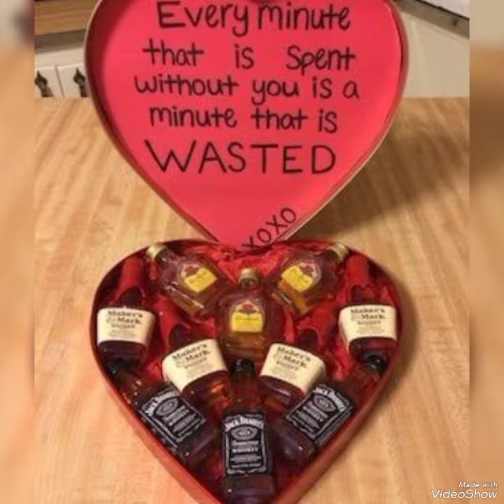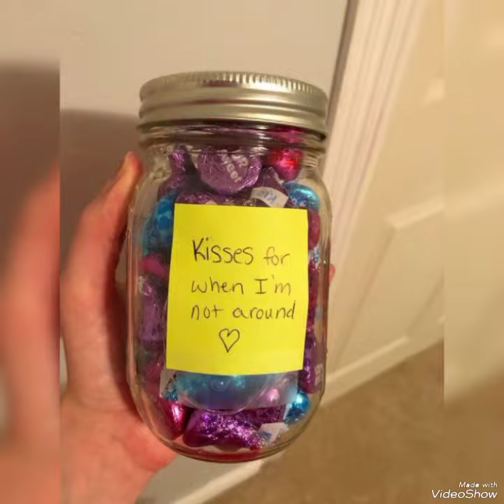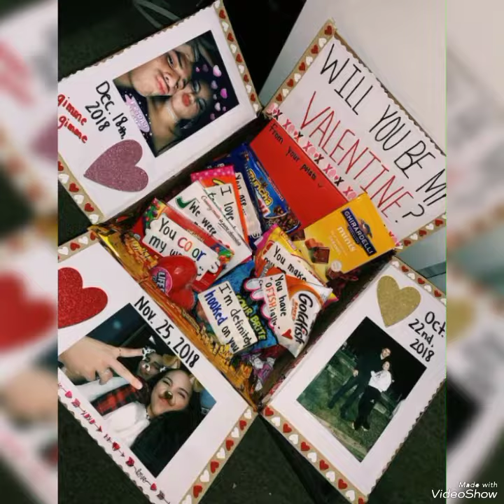Best Romantic Valentine Day Gift Ideas